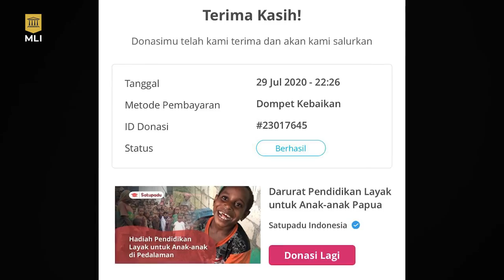KUMPULAN DARK JOKES PALING DARK TAPI NGAKAK (TRETAN MUSLIM VS COKI) MAJELIS LUCU INDONESIA PART 1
Hallo guys divideo kali ini gw mau mengupload video yang sering dijadikan meme di grup2 fb yang sedang rame.. dengan diupload nya video ini mudah-mudahan kalian semua nya terhibur.